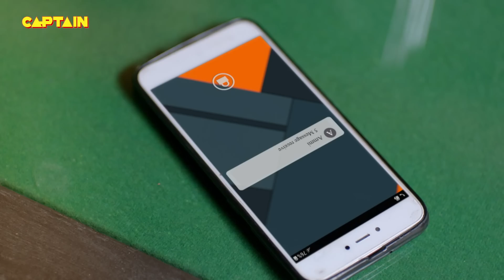लड़के लड़कियों को परेशान करने वालों को किया ठीक Karishma Singh ने || Maddam Sir - Ep.18